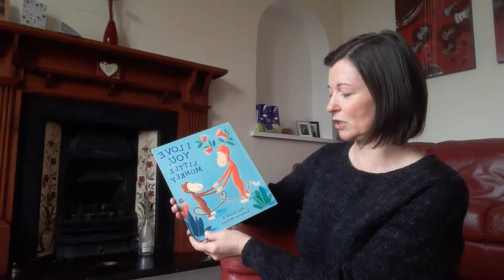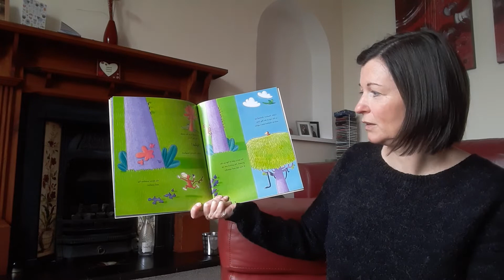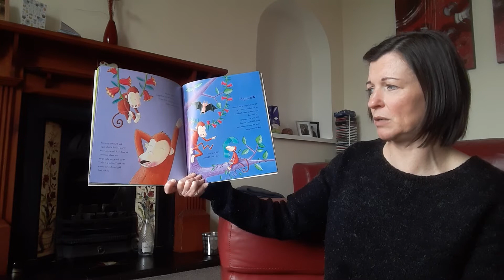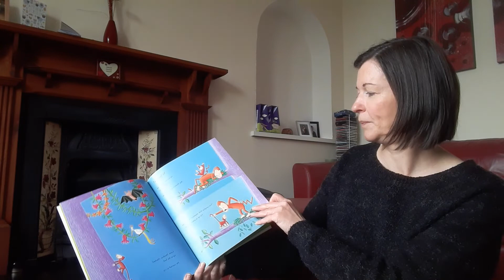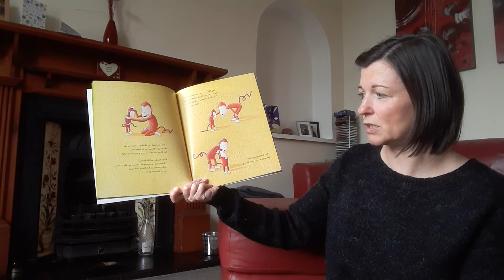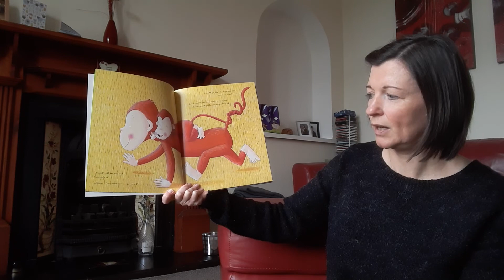Reading 'I love you, Little Monkey'